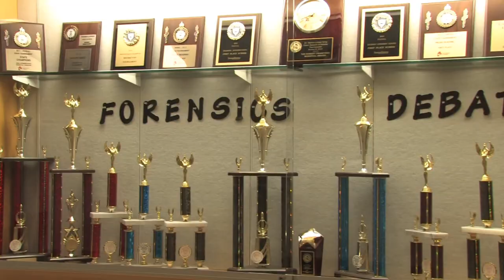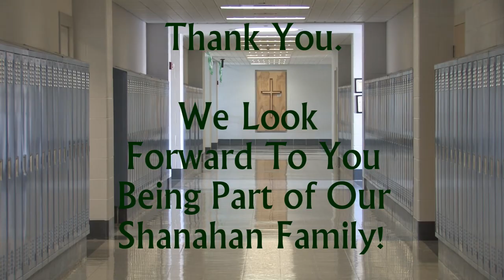Shanahan is the ONE